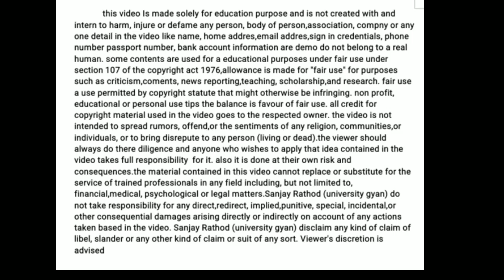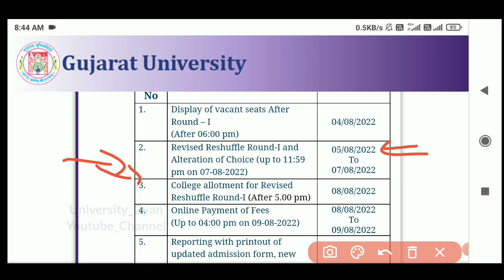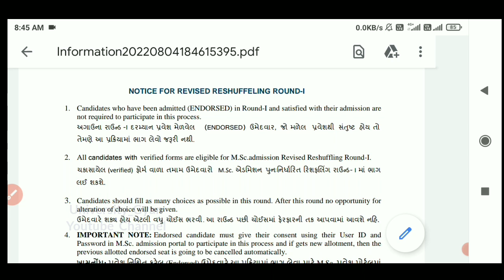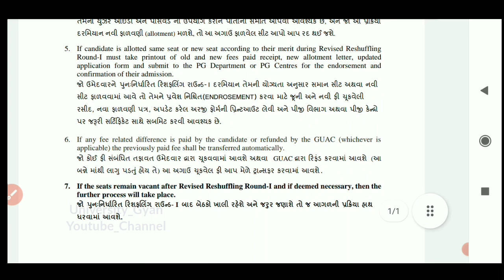Gujarat University Msc New Resuffling Round Declare | MSc Round-1 Information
Gujarat University Msc New Resuffling Round Declare | MSc Round-1 Information Notice

Comming Soon.

✔️સ્કોલરશીપ
✔️એડમિશન પ્રોસેસ
✔️ હોસ્ટેલ